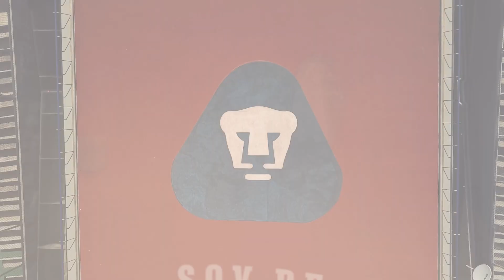Entrenamiento Preliguilla | Guard1anes 2020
Tras 17 jornadas conseguimos el primer objetivo. Finalizamos el torneo regular en 2do. puesto.
Esta semana continúa el camino; comienza la Fase Final. La preparación es a tope, dejaremos todo en la LiguillaAzulYOro.

Este es el entrenamiento de la semana.